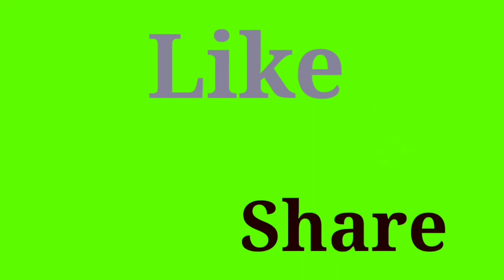CHRISTMAS TREE / SNOW MAN / CENTRAL HONGKONG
MErry Christmas to all,from my family to yours💖.
May your CHRISTMAS filled with joy,full of love and Care.